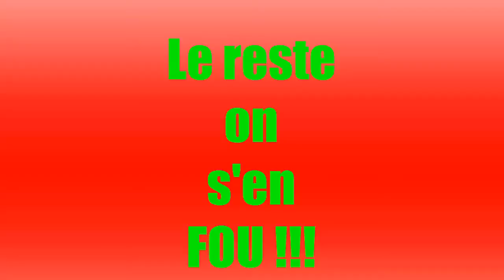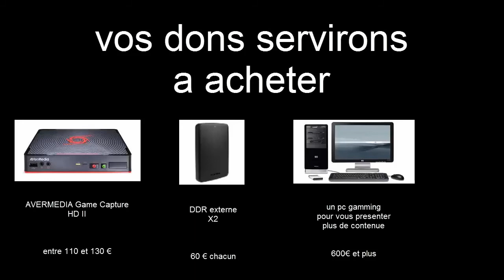[FR] factorio saison 1 vanilla épisode 006 de l'acier et des cartes vertes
on continue l'aventure